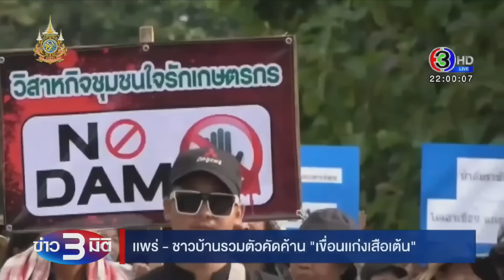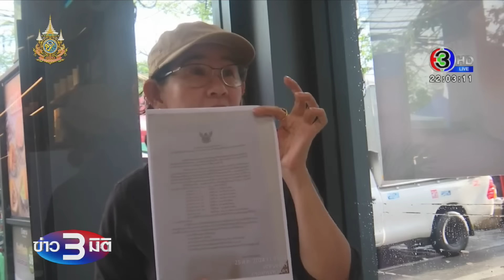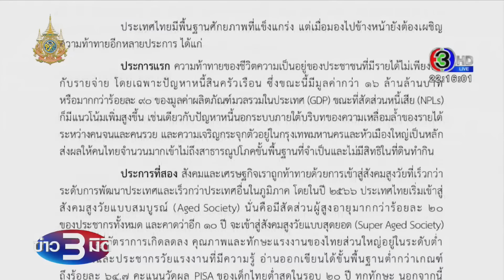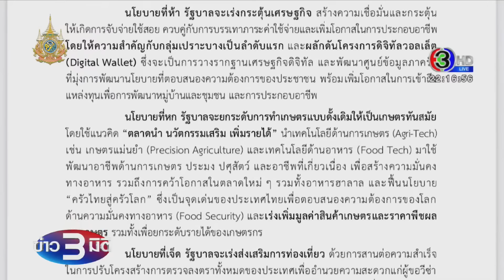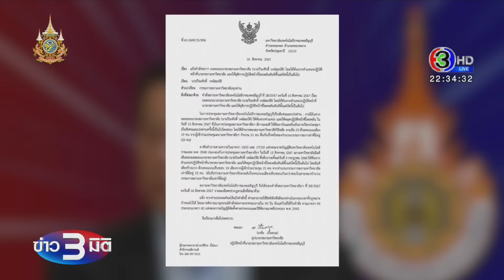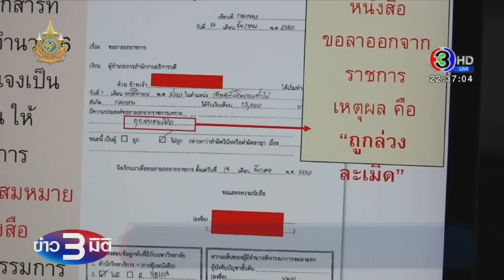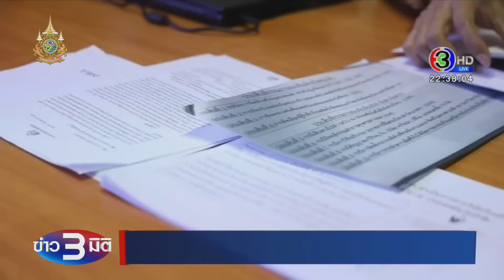ข่าว3มิติ 7 กันยายน 2567 l เปิดนโยบาย 'รบ.แพทองธาร' ที่จะแถลงต่อรัฐสภา 12-13 ก.ย. นี้